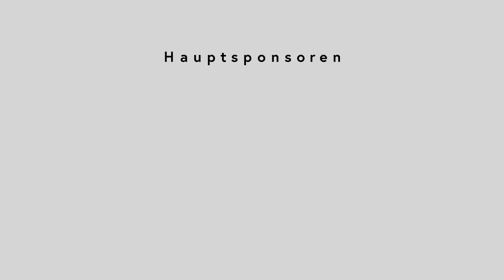EMC - Emmental March Contest - MG Kappelen-Werdt - Insieme - Cedric Fuhrer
EMC - Emmental March Contest  - 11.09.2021, Oberburg
Musikgesellschaft Kappelen-Werdt
Conductor: Cedric Fuhrer
Insieme - Cedric Fuhrer